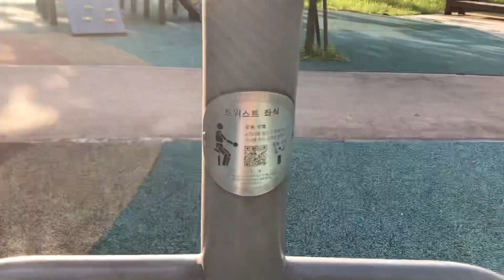সুন্দর নিরিবিল পার্ক,কোরিয়া